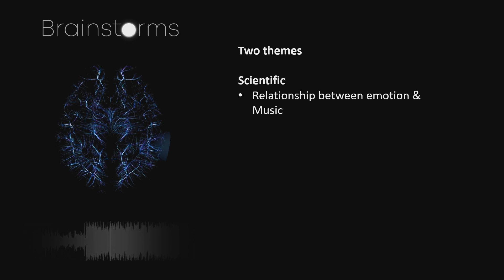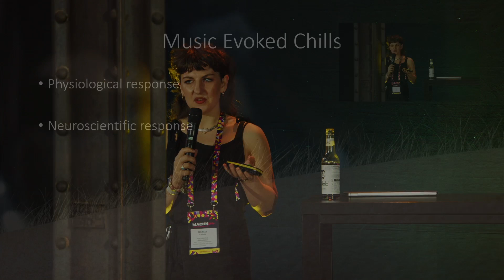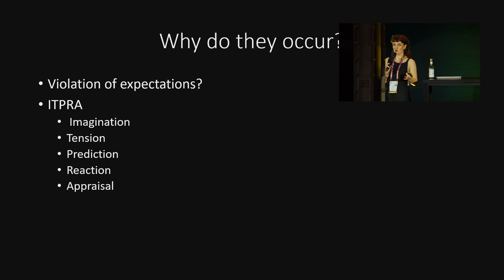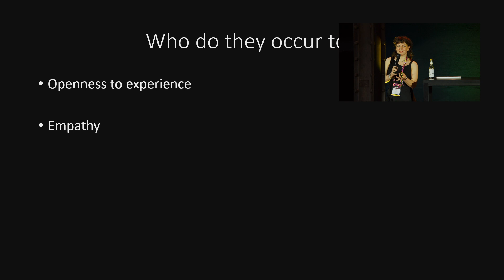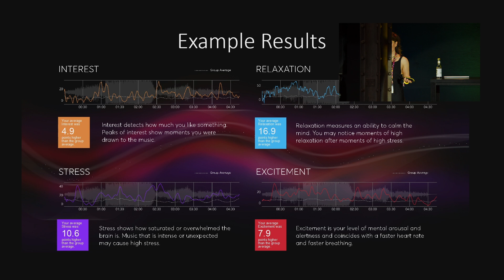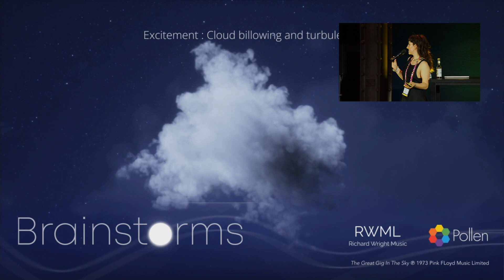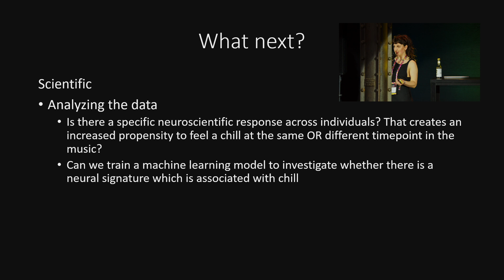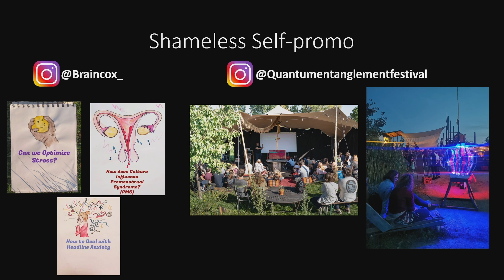How to produce chills: Neuroscientific Insights on how our Brain reacts to Signals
Bonnie O'malley
PhD Cognitive Neuroscience | Max Planck Institute for Human Cognitive and Brain Sciences

Most of us have likely experienced the phenomenon of musical 'chills'—a psychophysiological response to music that sparks a sensation of shivers down our spine. To celebrate the 50th anniversary of Pink Floyd's Dark Side of the Moon, representatives, neuroscientists, and artists have come together to create Brainstorms.

In this project, 125 participants listened to "The Great Gig in the Sky" in high-quality sound while their brain activity was recorded. This data was then used to create personalized visualizations of each participant's listening experience. The collected data offers exciting insights into how we emotionally respond to music, and specifically, the uniqueness of our propensity to experience 'chills'.